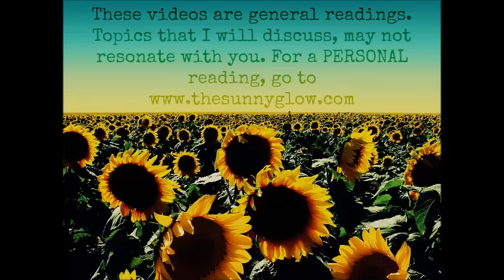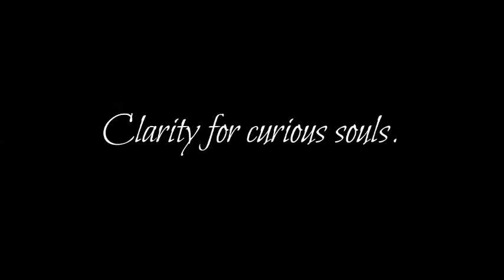Cancer - Mid July 2016